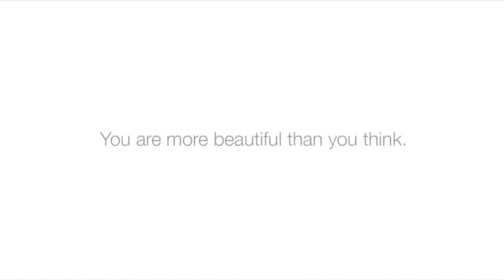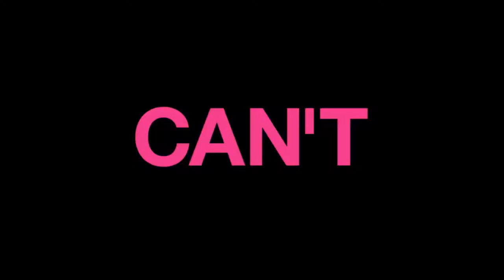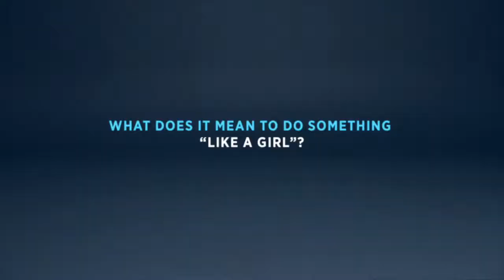IB LIT LANG FOA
Renata Ashapatov and Jennifer Kong: Language and Gender